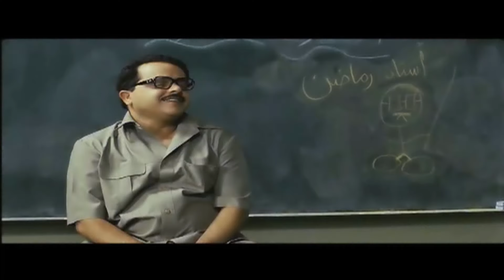ده انا هعلقكم على باب المدرسة يا جاموسة منك ليه 😂🤣 | هتموت ضحك من رمضان لما قفش الطلبة بتوعه